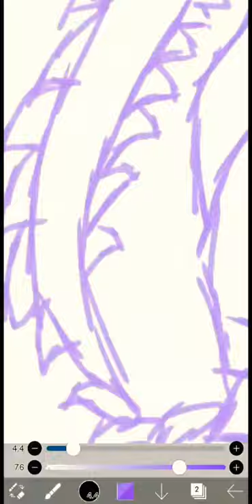Nacho the snake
So Nacho was a very old Oc so I haven't drawn him for a while. so I redesign him because I can't draw snakes. but hope you like it, be safe, and always say UwU